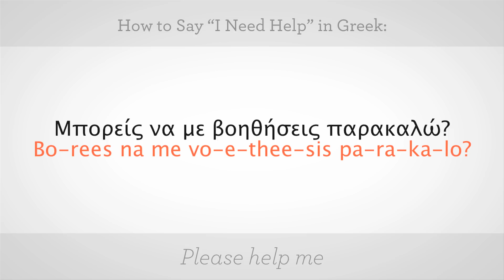How to Say "I Need Help" in Greek | Greek Lessons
Like these Greek Lessons !!!

Χαίρετε, Looking to learn Greek?
Lonely Planet Greek Phrasebook & Dictionary Paperback
Learn Greek - Word Power 101 Kindle Edition
The Ultimate Greek Phrasebook
Read and Speak Greek for Beginners

How to say I need help in Greek. I need help, Xre-a-zo-me vo-e-thee-a. I need help, Xre-a-zo-me vo-e-thee-a. Now you try. You could also say, Please help me? Bo-rees na me vo-e-thee-sis pa-ra-ka-lo? Please help me? Bo-rees na me vo-e-thee-sis pa-ra-ka-lo? Now you try. You can also say, help me? Me vo-e-thas? Help me? Me vo-e-thas? Now you try. And that's how to say I need help in Greek.